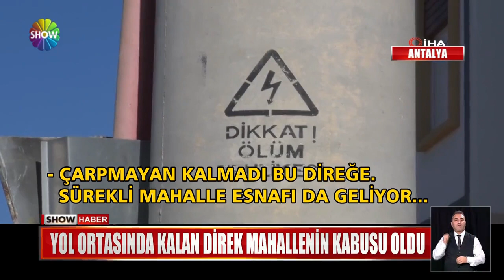Yolun ortasında direk!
ANTALYA'DAKİ MAHALLEYE YOL YAPILDI VE ÇİLE BAŞLADI... ÇÜNKÜ O YOLUN ORTASINDA KOCA BİR DİREK BIRAKILMIŞTI... SOKAKTAN HASARSIZ ÇIKAMAYAN SÜRÜCÜLER TAMİRCİYE GİTMEKTEN BIKTI...